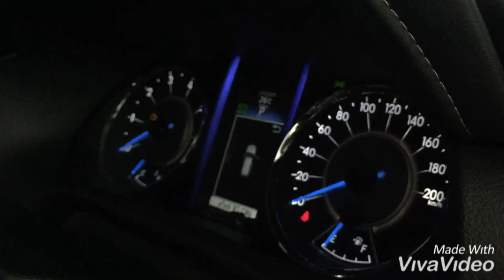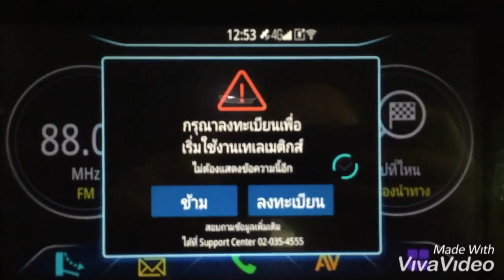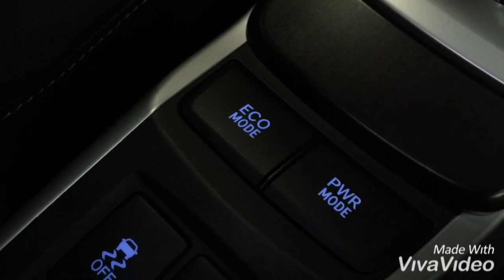Tode Toyota รีวิว Fortuner 2.8 (ขับ 2 ล้อ)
ยานยนต์ที่ให้ความคุ้มค่า ทั้งการใช้งานในเมืองและ วิ่งทางไกล ตอบโจทย์การใช้งานในปัจจุบัน หากท่านต้องการสอบถามข้อมูลเพิ่มเติมเพื่อพิจารณาในการซื้อรถ สามารถเข้าชมได้ที่ หรือโทรฯ 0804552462